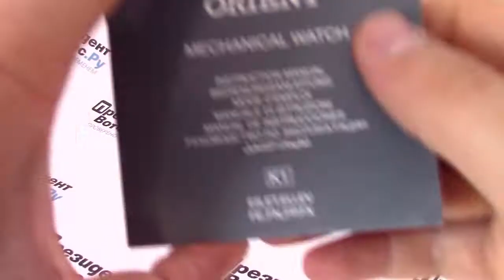Часы Orient EU0700BB - видео обзор от PresidentWatches.Ru